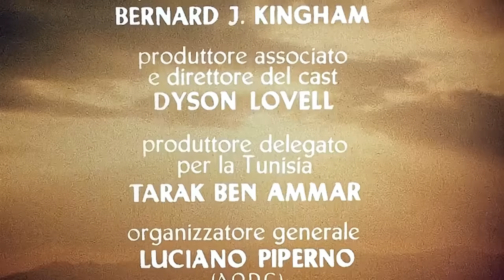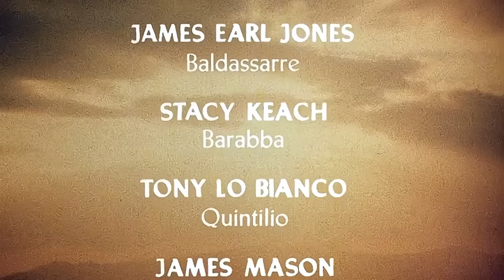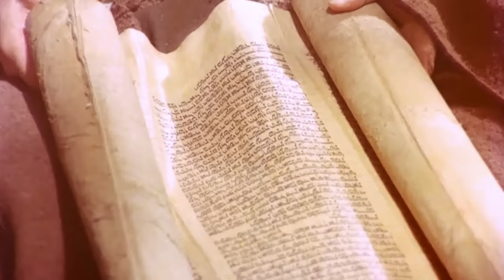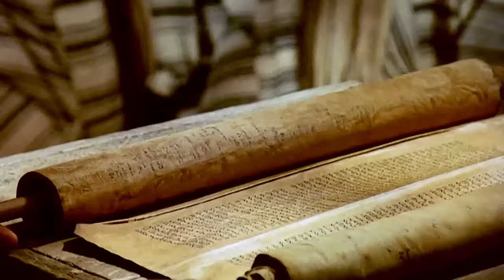Gesù di Nazareth un film di Franco Zeffirelli (Rai)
Dedicato a Franco Zeffirelli, grande regista fiorentino di fama internazionale per uno dei suoi capolavori film kolossal "Gesù di Nazareth" per il suo centenario dalla sua nascita avvenuta il 12 febbraio 1923.

Regia: Franco Zeffirelli
Musiche: Maurice Jarre
Casa di produzione: Rai
© Tutti i diritti riservati ai rispettivi proprietari.